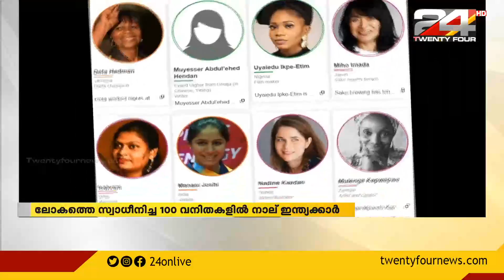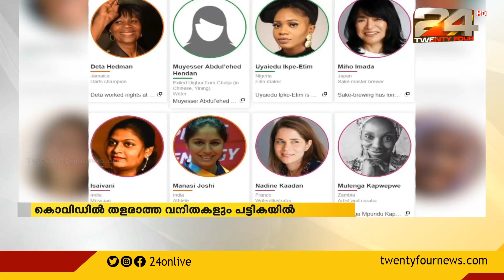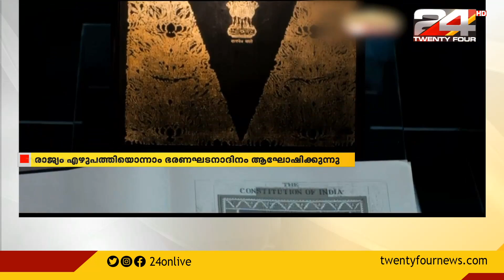SKN GOOD MORNING WITH R.SREEKANDAN NAIR |26 November 2020 | 24 NEWS | PART 3